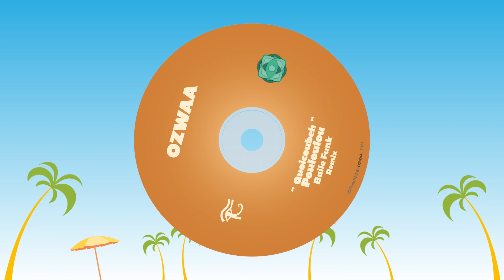Ozwaa - Quoicoubeh Pouloulou (INSTRUMENTAL)